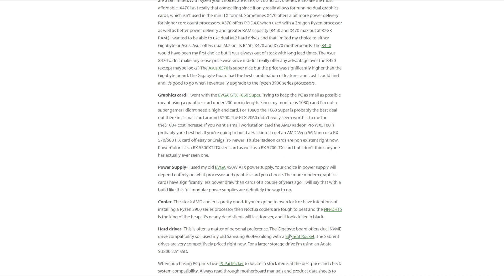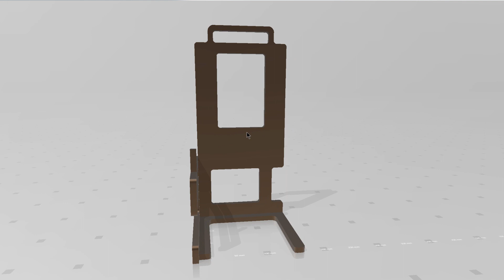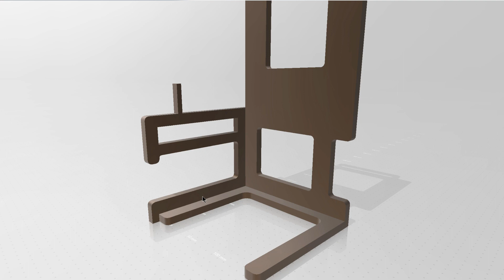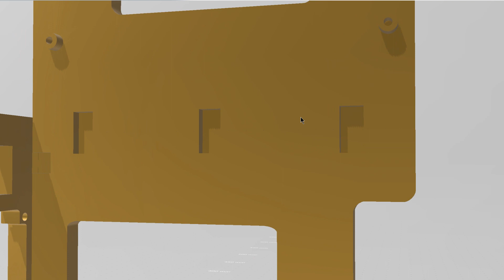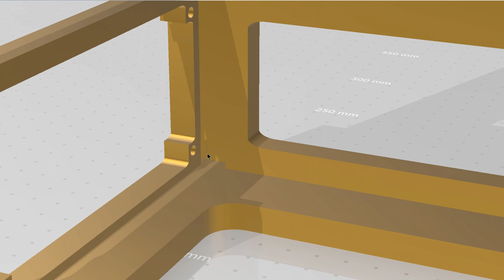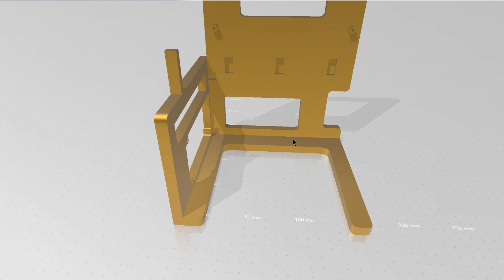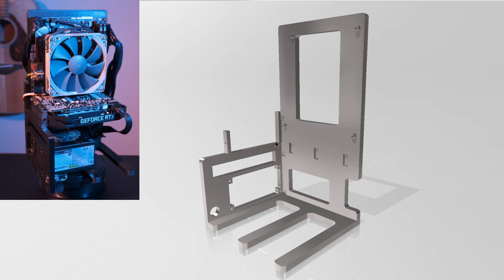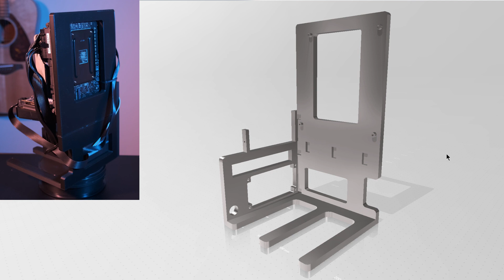I 3D Printed My Own 10.6L Open-Frame SFF ITX PC Case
Had been noodling around with creating an Open Frame case for a while now, but after seeing this case I finally decided to make one.

Immediately there were things this case did that I wanted to change:

1. That case was over 400mm tall, much bigger than needed.
2. Wanted to make something printable by most people, so designed to print in an Ender 3.
3. Use no supports.
4. Use SFX PSU instead of ATX. (EDIT: Added in optional ATX PSU support)
5. Minimal assembly/parts.

This case prints in 4 pieces taking ~4-6 hours a piece. You'll need 12 pegs total and it's recommend your glue the pegs and pieces together. A good strategy is to print one piece at a time along with the pegs for to connect to the next piece. That way you can glue in the pegs while waiting for the next piece to print.

Recommended printing order: MB, Back, PSU, Base.

PSU piece has pass through peg holes that you will probably need to hammer in. Use case screws for MB and GPU, normal screws for PSU.

Supports SFX/ATX PSU, Mini-ITX MB, Two-Slot GPU. Should be easy to modify if you want to add a HDD slot or 3-slot GPU.

Power Switch
Thumb Case Screws

.32mm Layer Height
3 outer layers
3 top/bottom layers
20% infill (I used cubic infill)
No supports